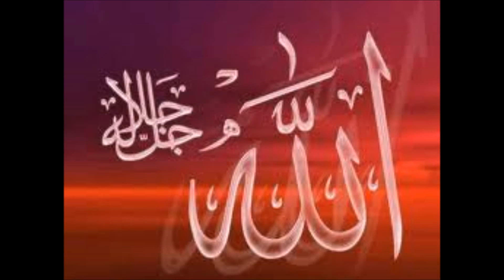le Coran Sourate 92 français